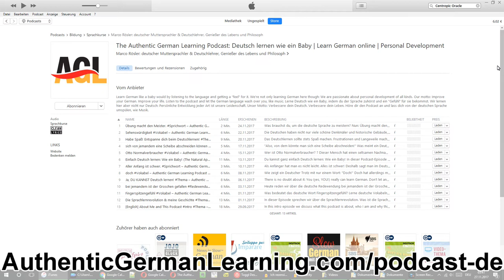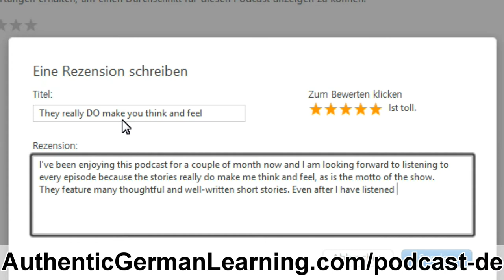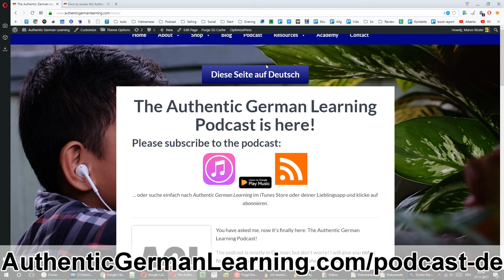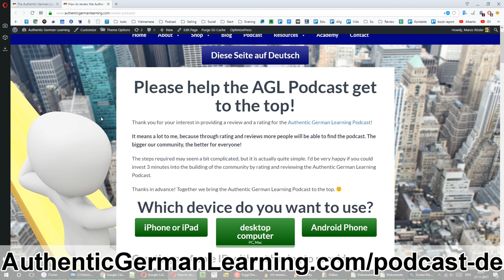Ich rezensiere einen Podcast: Centropic Oracle